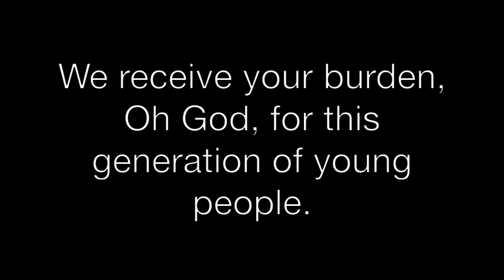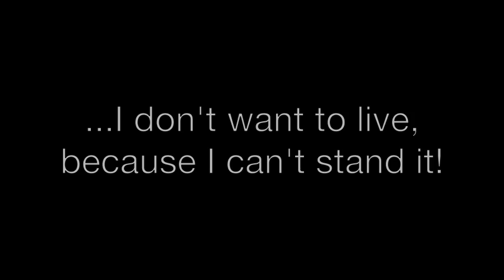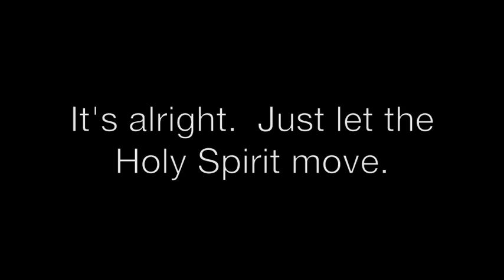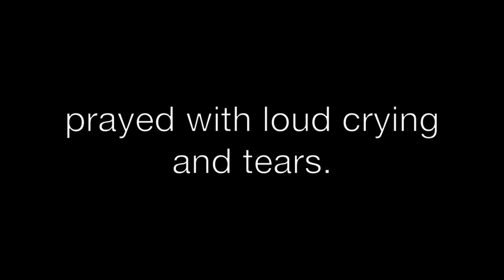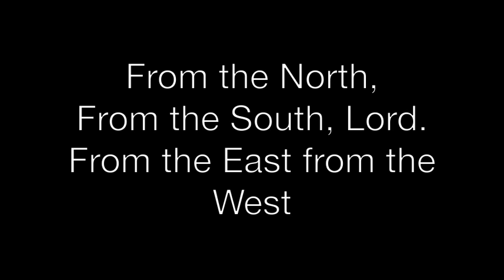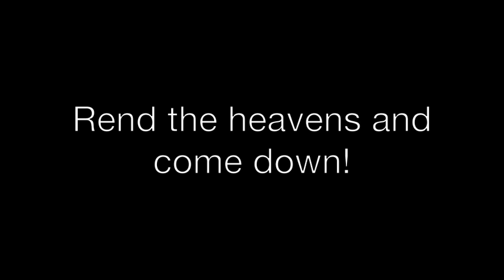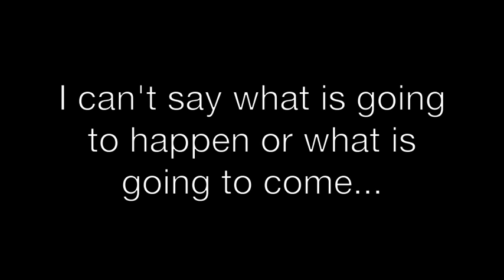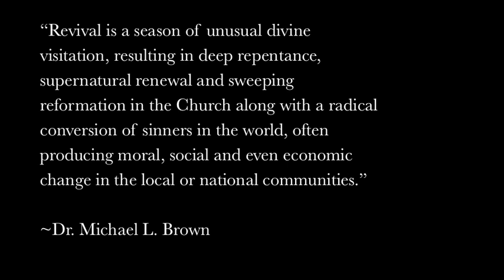Stay the Course.m4v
Clips from the Brownsville Revival